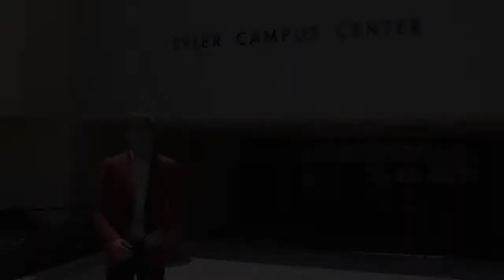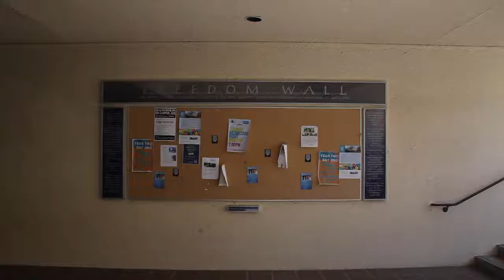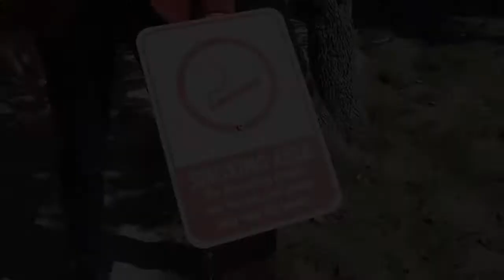Pepperdine CLOM Video 2013